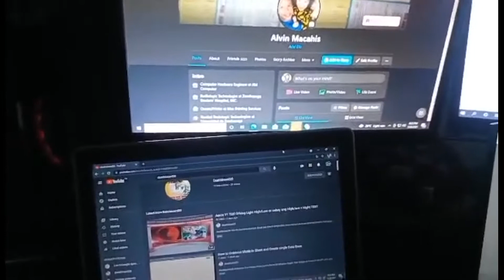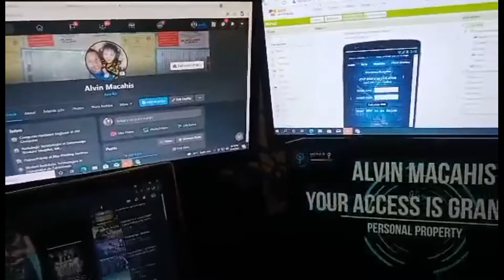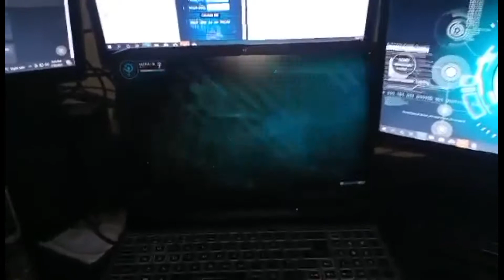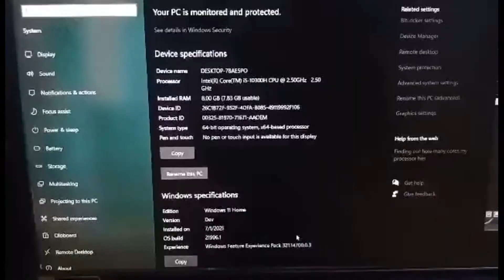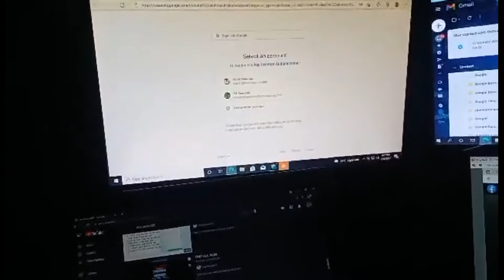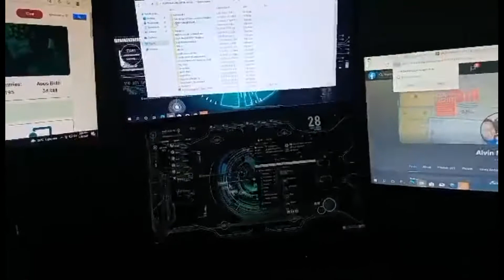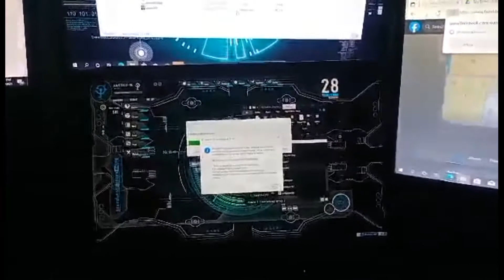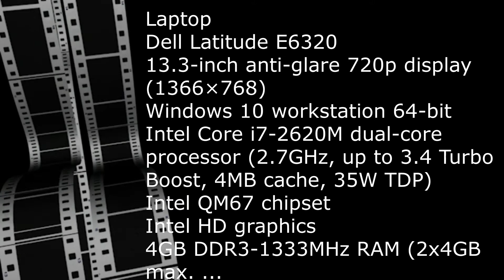Low Cost Home Studio Computer Setup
Deathboard20